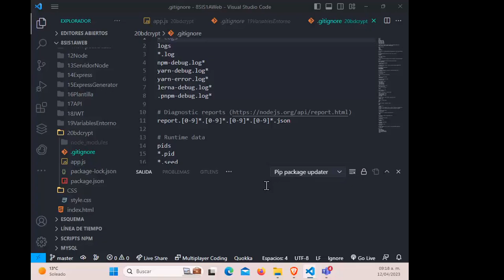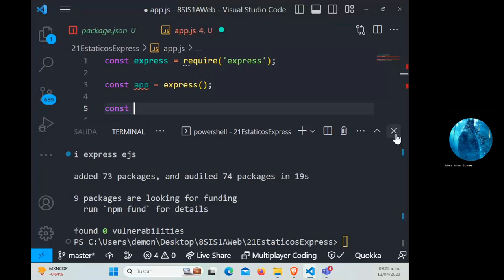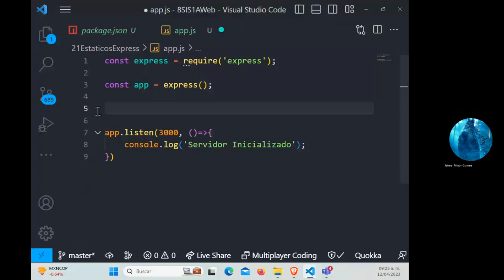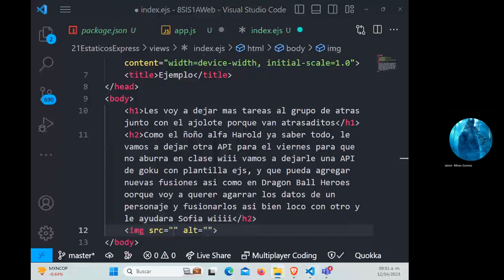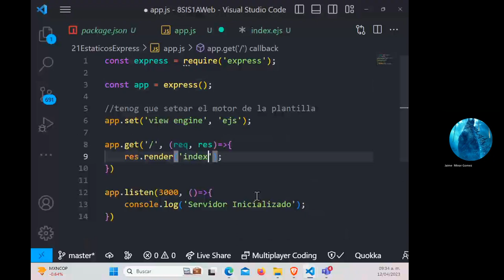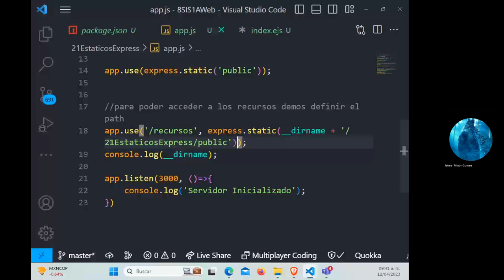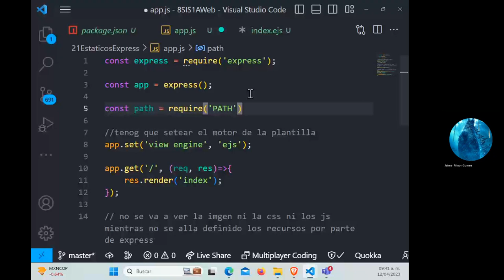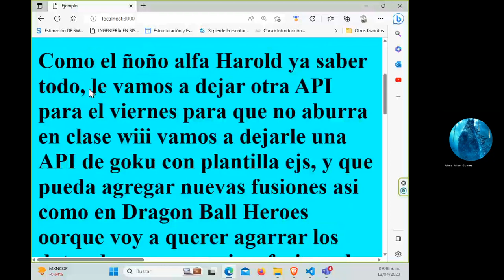10 Sesiones y Cookies con Node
Bien dia en este video se da una explicación del uso de sesiones y cookies que se pueden manejar con el modulo de express y con mysql, asi mismo que es importante leer la documentación derivado a que salió un error inesperado y hay que checar las actualizaciones XD